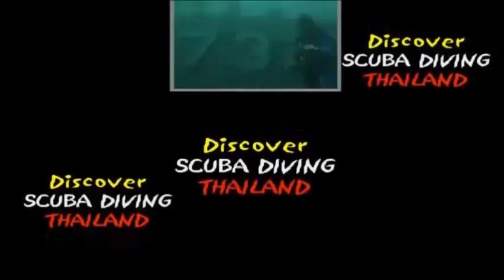Bali, fish, sea snake and clown fish play with the coral in dive with Thailand Diving Pattaya Club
Thailanddiving Bali, fish, sea snake and clown fish play with the coral in dive with Thailand Diving Pattaya Club

Bali, the heart of Indonesia
Diving sites
bali dive sides, SCUBA DIVE SITES IN BALI
Bali has plenty of diving sites offering a fun experience for all levels of divers. From Bali's most protected shallow bays with scorpionfish, nudibranchs and octopus to those fun drift diving in wild currents, manta rays and Mola Mola, Bali Scuba dive sites has it all.

Here in Tulamben, the sea is generally calm, which provides easier and more relaxing dives and snorkeling sessions. This place is world-renowned amongst divers, and is particularly famous for the USAT Liberty wreck.

We recommend the dive sites of Tulamben as your first diving experience in Bali : the spot is ideal to discover the marine life.
From Atlantis International’s main office in Sanur (Denpasar), you will travel by mini bus to the north eastern corner of Bali (about 2h20),  to the tiny fishing village of Tulamben; one of the most renowned and most frequented locations in Bali for scuba diving.   You will have the opportunity to observe a multitude of species of fish and corals known to inhabit the seas of Indonesia.

The rich biodiversity of the sea floor attracts underwater photographers, naturalists, and divers passionated about marine biology.  Tulamben is recommended for both macro lovers and ambiance photographers, as the colorful marine life stands out against the volcanic black sand sea bed.

The island of Nusa Penida is known world-wide for Manta rays and the Mola Mola, more commonly known as the Sun fish.  Nusa Penida is the least populated of the islands situated just east of Bali.  The islands of Lembongan and Ceningan are much more developed, with their beautiful white sand beaches and their numerous seaweed farms, producing enough seaweed for food production and exporting it for cosmetics.
Nusa Penida is the largest and by far the least developed of the three islands.

 🙈 BUT WHO IS THAT?

IMPORTANT!